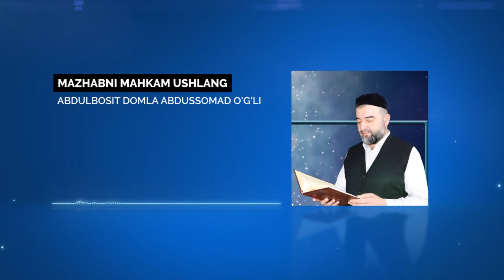Abdulbosit Abdussomad Buxoriy | Mazhabni mahkam ushlang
Mir Arab o'rta maxsus islom bilim yurti mudarrisi